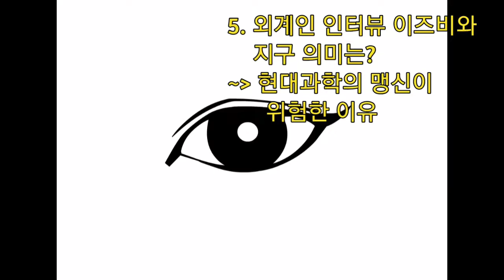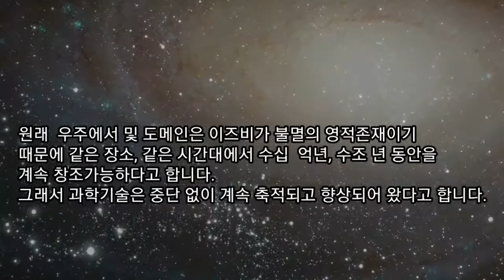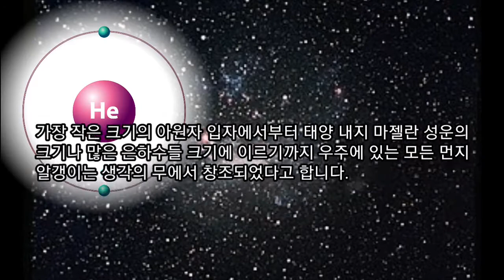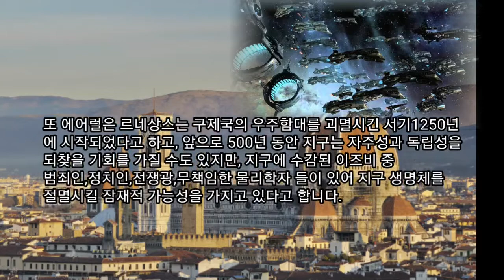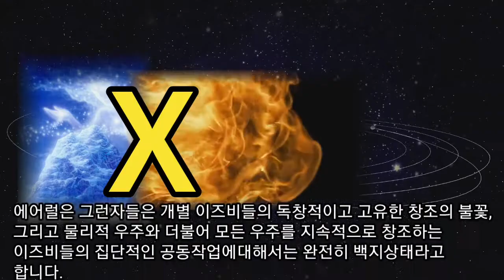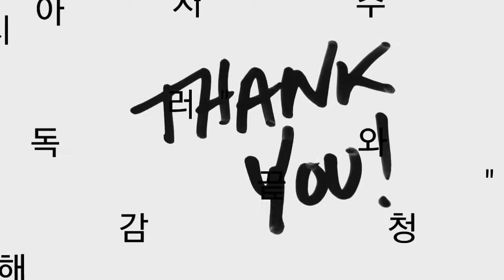(미스터리 실화)외계인이 현대과학은 인류의 신흥종교라고 부르는 이유는? (33.외계인 로즈웰 에어럴 이야기) / 외계인 인터뷰,에어럴 우주의 비밀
(외계인 로즈웰 에어럴 이야기) 33.외계인이 현대과학은 인류의 신흥종교라고 부르는 이유는?/ 외계인 인터뷰,에어럴 우주의 비밀

00:00 개요
00:32 구제국의 과학의 논리
00:48 전 우주의 과학 발전
02:26 인류 과학 비약적 발전
03:53 에어럴의 과학에대한 충고

1.에어럴 외계인 인터뷰를 통한 진정한 우리 세계를 탐구해보자
2.우리의 세계는 어떻게 생겼을까요?
3.물질 우주도 중요하지만, 우리는 영혼이 있을까요?
4.나는 왜 태어났고, 왜 이런 인생을 살고 있을까요?

이런 궁금증을 유튜브 채널 "미지과학"을 통해 탐구해보고자 합니다.